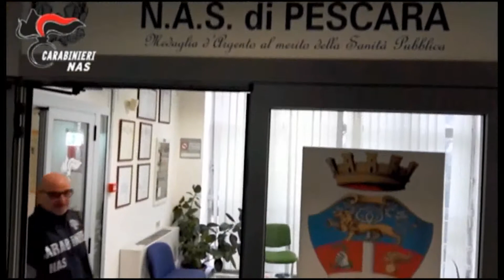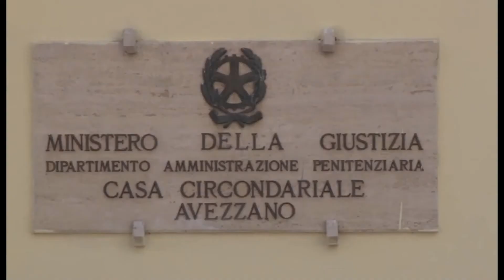ABRUZZO NOTIZIE 28 FEBBRAIO